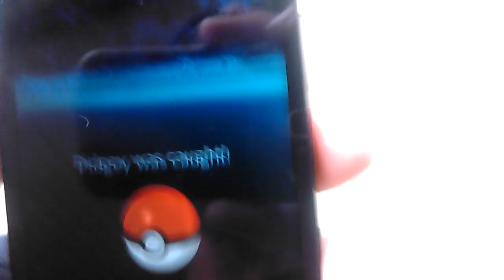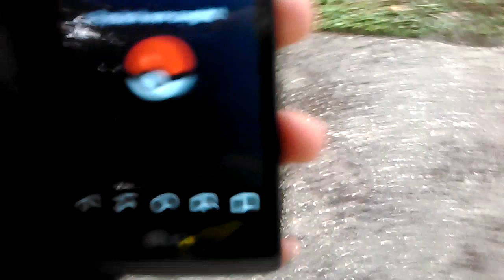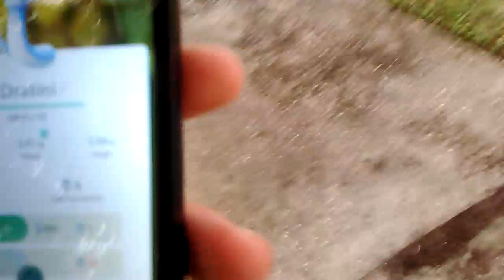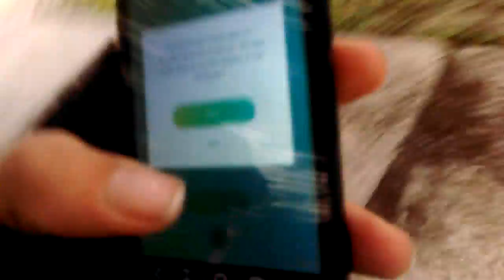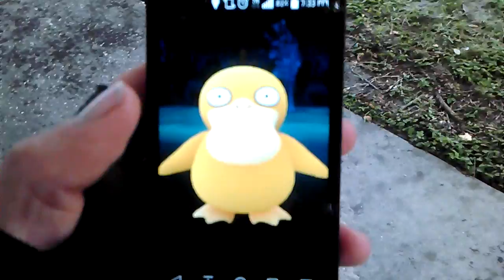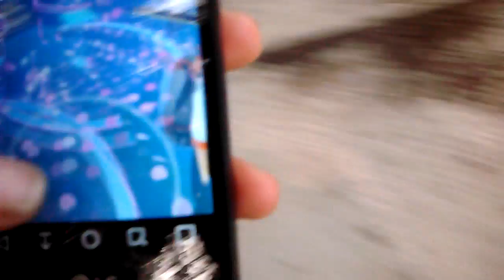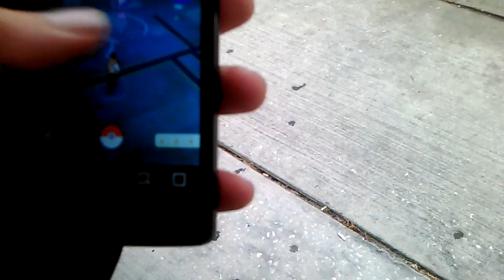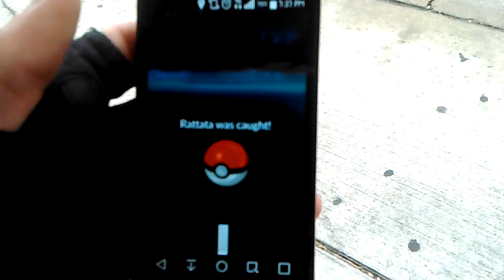Pokémon GO #2 - Catching Them All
Someone popped a Lure Module near me. Thanks for that!